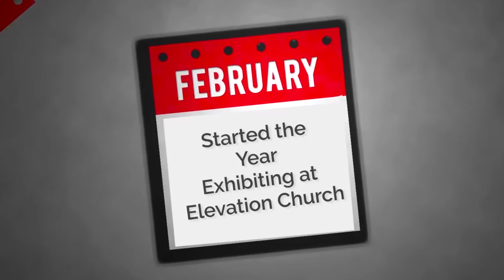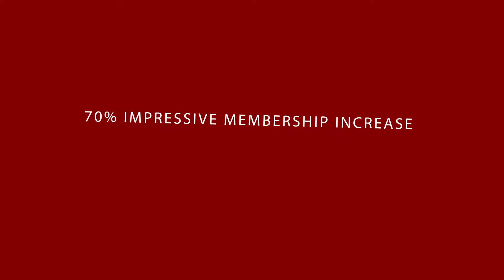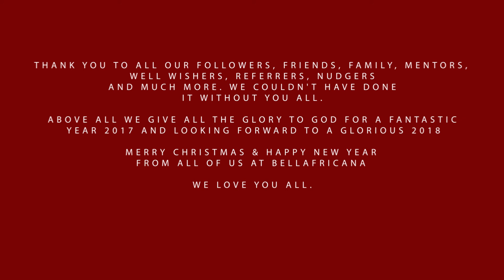Our 2017 Story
2017 started on a high note. From successfully hosting the first edition of the ACE Awards, to exhibitions in Abuja, seminars in Calabar then trade missions to Vienna.

Not forgetting the launch of the Bellafricana Store and YouTube channel etc

2017 was indeed a very busy year. Grateful to God for an awesome year.

Watch the video to see highlights of what we were up to the entire year.

Here's wishing you a Merry Christmas and a happy happy New Year 2018.